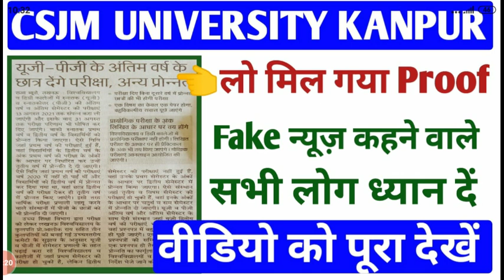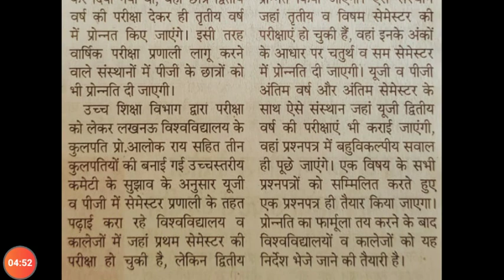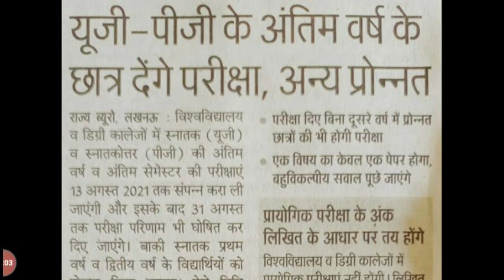Csjmu Latest Update On Promotion/Kanpur University News Today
University Exam Latest Update
University Students Promotion mil gaya
Promotion mil gaya 2021
प्रमोशन मिल गया 2021
University Promotion Update 🔴
University Students ध्यान दें
University Students Promotion Update 🔴
University Students 3rd year exam
All Up University latest update
All University promotion News 2021
All Up University News Today
Kanpur University promotion news
Csjmu Latest Update On promotion
Kanpur University promotion news 2021
Csjmu Latest Update 🔴
Kanpur University latest update today
Csjmu promotion kab hoga
Kanpur University promotion news today
kanpur University New Notice
Csjmu New Notifications 2021
kanpur University latest update
Csjmu 2nd Year promotion news
Csjmu Latest Update 2021
Kanpur University promotion 2021
Csjmu 2nd year promotion 2021
कानपुर यूनीवर्सिटी प्रमोशन न्यूज 2021

Csjmu Latest Update
kanpur University exam time table

Csjmu new update
kanpur University promotion update
Csjmu promotion news
Csjmu Latest Update on exam
Csjmu exam news today
Kanpur University exam honge ki nahi
Csjmu exam conducted or not
Csjmu exam update 2021
kanpur University exam update 2021
kanpur University exam in June
csjmu exam in June
Csjmu 3rd Year exam update
Csjmu cancelled exam update
All University promotion news
All University promotion Update 🔴
All Up Students Promotion Update
All University promotion news today
University Promotion Update 2021